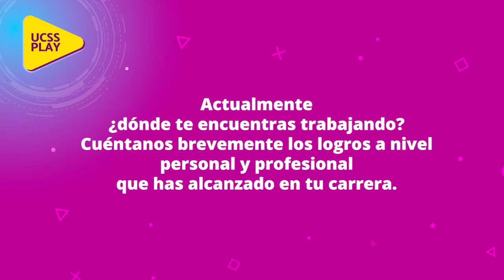Testimonio: Margarita Esther Ahumada Barrios, FCS Enfermería 2022-I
La egresada Margarita Esther Ahumada Barrios, de la Facultad de Ciencias de la Salud, del programa de estudios de Enfermería, nos explica ¿Por qué eligió dicha carrera en la UCSS? y su experiencia durante la pandemia.